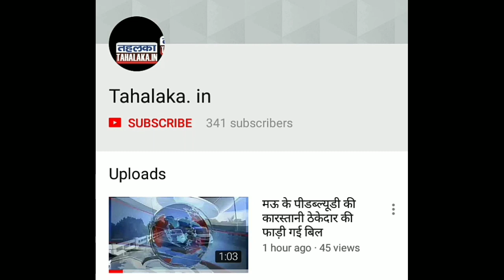मऊ का लाल बना क्लासिकल गाने का बादशाह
कम उम्र के देवेश सिंह उर्फ राजा बाबू ने अपने क्लासिकल
मियूजकल के क्षेत्र में तहलका मचा दिया ।"तहलका न्यूज़ मऊ" से बिशेष बातचीत.